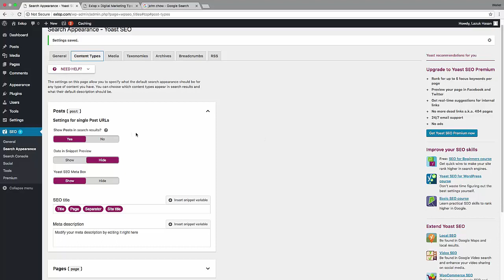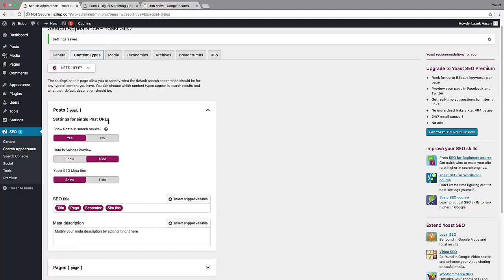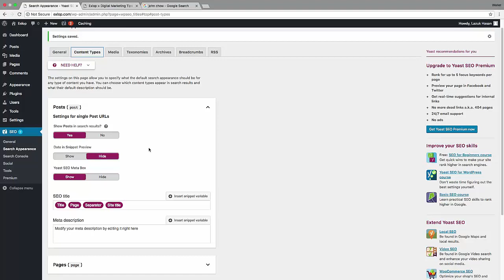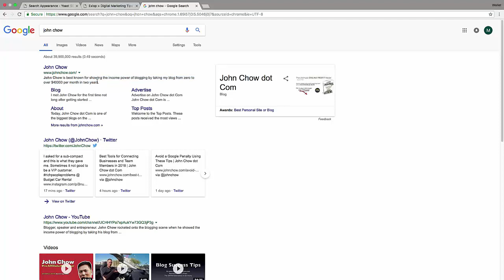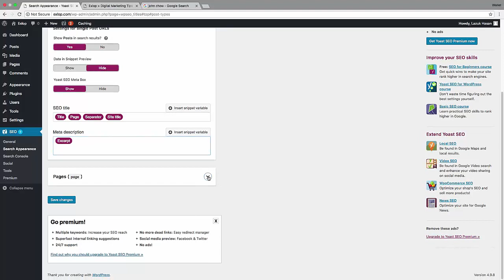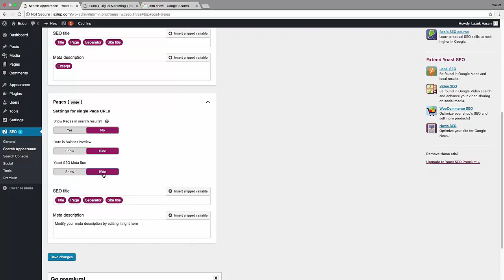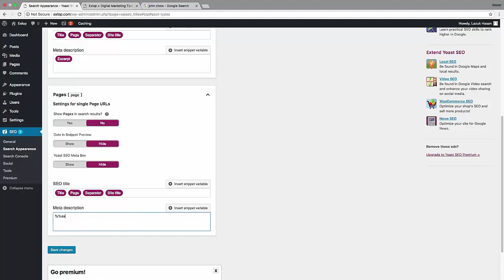Yoast Seo Bangla Tutorial (2018-2019) - How To Setup Yoast SEO Plugin - Wordpress SEO By Yoast (8)